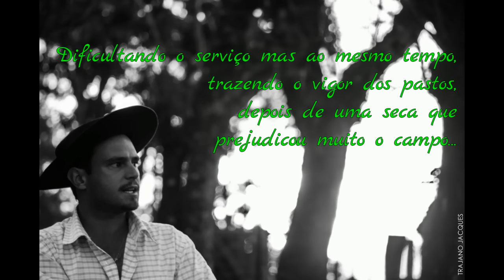TEMPORONA SÃO MIGUEL - GUTO GONZALEZ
Arranjos: Guto Gonzalez, Pedro Gomes, Márcio Rosado, Fabiano Torres

Interpretação: Guto Gonzalez
Vocal: Ita Cunha
Violões / Baixo: Márcio Rosado
Gaita Botoneira: Fabiano Torres

Temporona São Miguel

Cambona, "yerva y galleta"
Num ritual madrugueiro
Um céu que sangrava inteiro
"Apeou" poncho e sombreiro
Por conta das "precisão"
Pois já fazia dois dias
Que não se dava um vistaço
Na invernada de cria

Sacou a indiada pro campo
- Que se amasiava ao galpão -
Pra se trompar com o rigor
Por conta da obrigação
Aquela água outubrina
Trazia em si uma bênção
Mas apertava o serviço
No forte da parição

Talvez por vir temporona
Veio com força dobrada...
Não fosse sair pro campo
Morria vaca "trancada"
"Inda" bem que tá se indo
A "São Miguel", atrasada
Pois mais um dia de chuva
Tinha a baeta encharcada

Desentalando terneiros
- Parteiro bruto da vida -
Vez em quando mais folgado,
Vez em quando aperta a lida
Quatro terneiros trancados
E um morreu! - Judiaria... -
Que pecado pra um campeiro
Mas esse é o ciclo da vida!

TEMPORONA SÃO MIGUEL

Esta obra retrata a "Enchente de São Miguel", fenômeno meteorológico que provoca precipitações de chuvas ao final do mês de setembro. Esse fenômeno que provoca enchentes no Rio Grande do sul, recebeu este nome devido ao dia de São Miguel Arcanjo, 29 de setembro.

TEMPORONA, TEMPORÃO: (adjetivo)
     1. que vem ou ocorre antes ou fora do tempo apropriado.

Álbum: Temporona São Miguel, (2009)
              Gonzalez, Gustavo.
              (Guto Gonzalez)